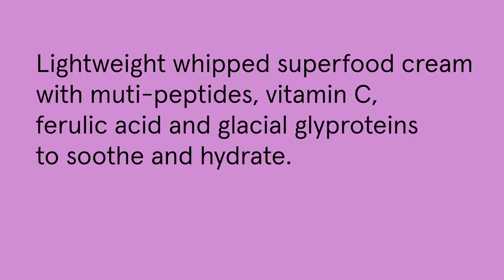RADICALLY REJUVENATING WHIPPED NIGHT CREAM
Multi-peptides, ferulic acid & vitamin C, age performance.

Lightweight whipped superfood cream with multi-peptides, vitamin C, ferulic acid, glacial glycoproteins to soothe and hydrate.